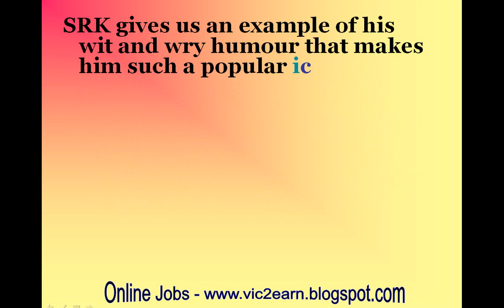Here’s how Shah Rukh Khan explained KKR’s defeat to Abram!-review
Here’s how Shah Rukh Khan explained KKR’s defeat to Abram!

SRK gives us an example of his wit and wry humour that makes him such a popular icon
If you have ever raised a child or even babysat a kid, you would know how hard it is to answer the simple questions which children tend to ask. Recently, Shah Rukh Khan was at the receiving end of such a question, when his cute toddler Abram asked the reason for the loss of SRK’s IPL team Kolkata Knight Riders to Rajasthan Royals.
The father son duo of SRK-Abram added glitz and glamour to the IPL game where KKR went down fighting to RR. Accompanying the adorable dad son jodi were SRK’s co-star Varun Dhawan and Kriti Sanon.
So after RR’s Shane Watson sunk KKR with his magnificent ton, Abram and SRK seemed to have had a hilarious conversation. Shah Rukh posted a pic of him and Abram looking at each other during the match, and shared the humourous conversation between the two. SRK tweeted,” He: We Won? Me: No Son. He: Why Papa? Me: Wat Son!”

Now don’t you think that was one of the funniest and cutest father-son conversations ever? Also, Shah Rukh took to Twitter and asked his Dilwale co-star’s Varun and Kriti to stop calling him ‘Sir’. SRK tweeted,” And @Varun_dvn & @kritisanon just to remind you….“Sir mat kaho…bada shareef sa lagta hai”.